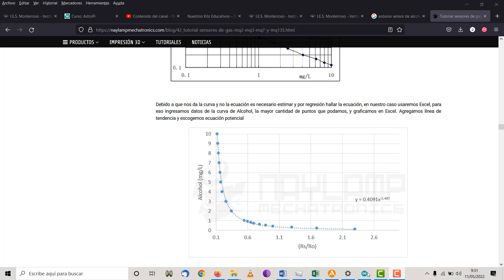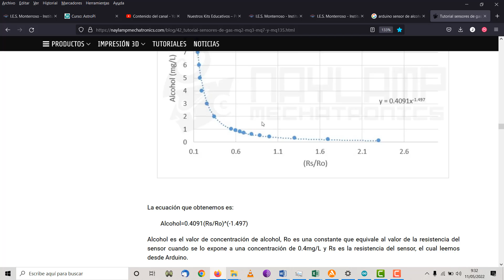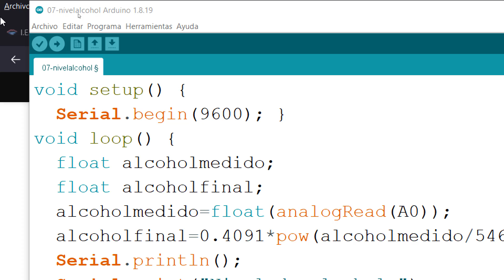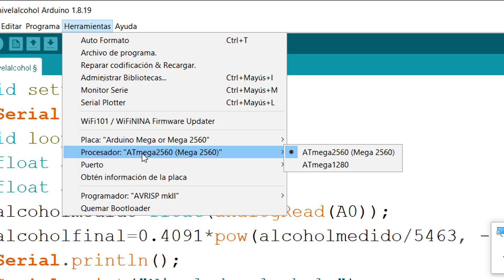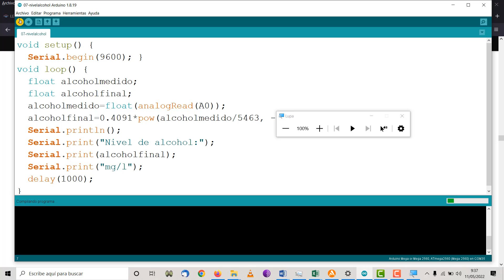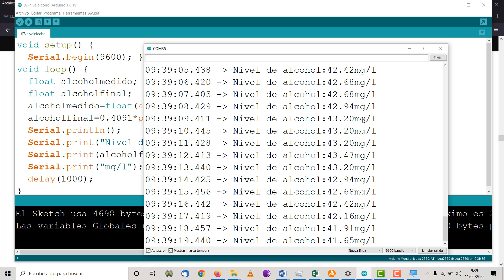Arduino 04b Sensor de alcohol Programa Proyecto STEAM Robótica MARÍA